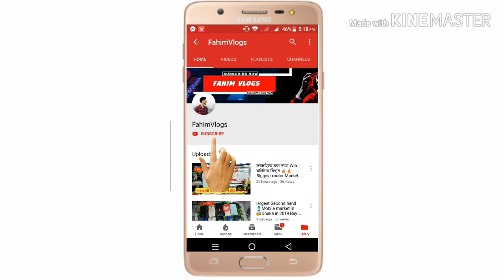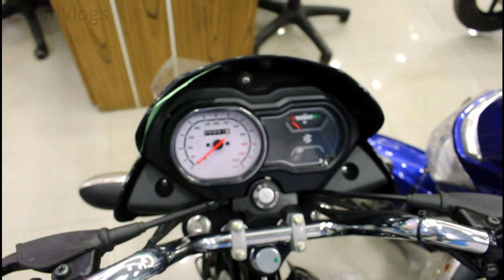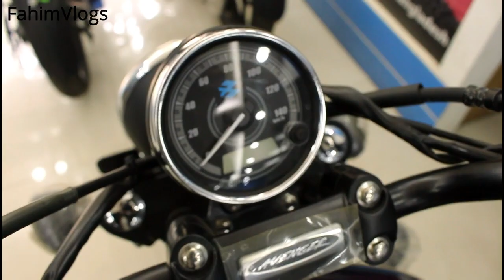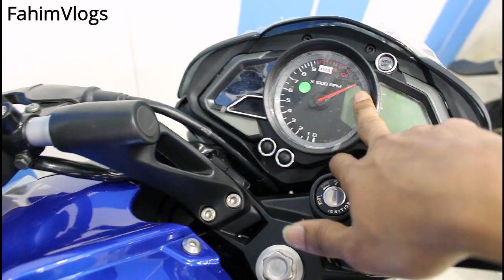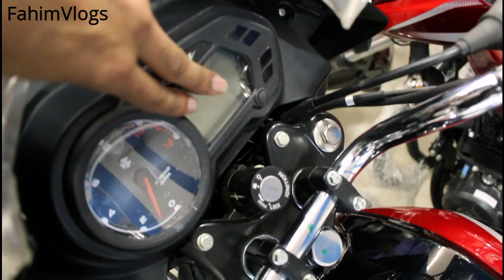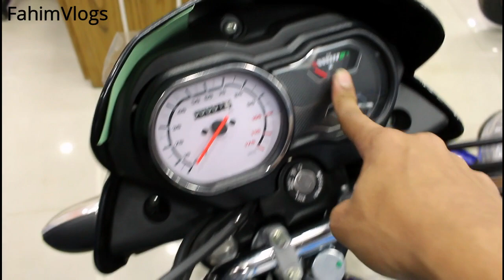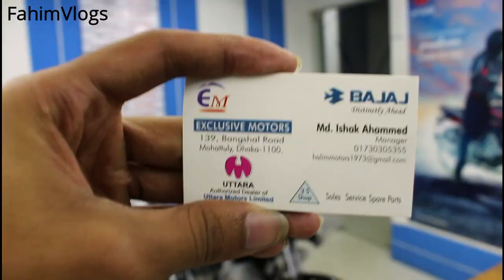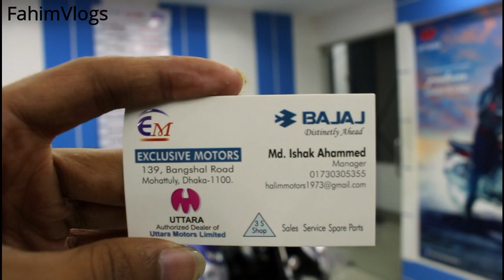Bajaj bike update price😱In Bangladesh 2019| Specification Discount Price/ FahimVlogs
Address- EXCLUSIVE MOTORS 139/ BANGSHAL ROAD
Manger- MD Ishak Ahmed

আমি আপনাদের জন্য এমন আরো অনেক বেশি বেশি ভিডিও নিয়ে আসব তার জন্য আমাকে অবশ্যই সাপোর্ট করতে হবে এবং তার জন্য আমার এই ভিডিওটি আপনাদের কাছে ভালো লাগলে অবশ্যই লাইক কমেন্ট শেয়ার করবেন এবং পাশে থাকা বেল আইকনটিতে প্রেস করে দিবেন যাতে🔔 আমার দেওয়া নতুন ভিডিও আপনার কাছে পৌছে যায় সবার আগে😊😊